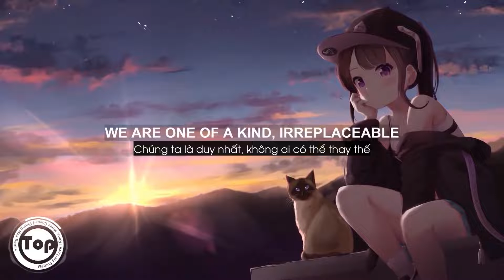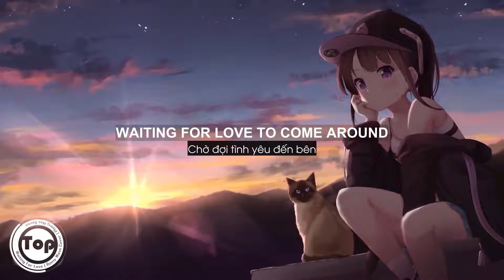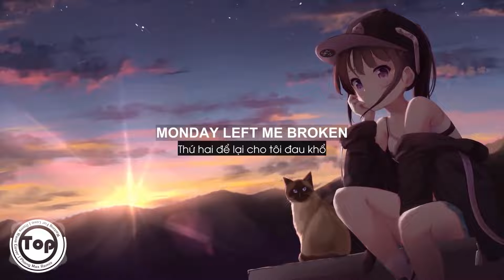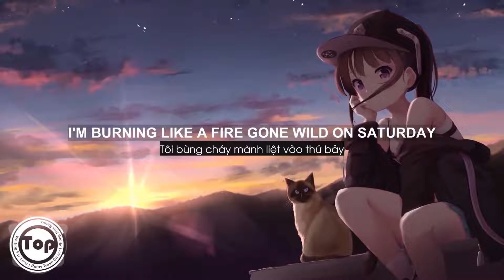Waiting For Love - Romy Wave Cover | Phong Max Remix (Lyrics + Vietsub) ♫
🎵Lyrics:
Where there's a will, there's a way, kinda beautiful

Tuesday I was through with hopin'
I'll be waiting for love
Waiting for love to come around